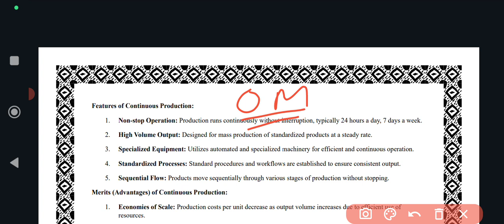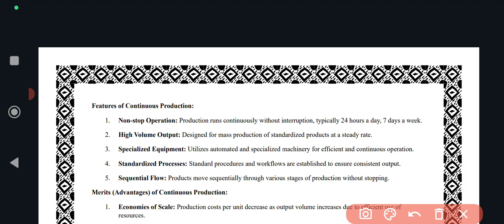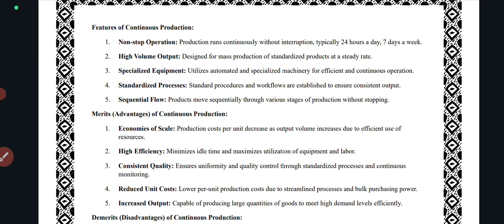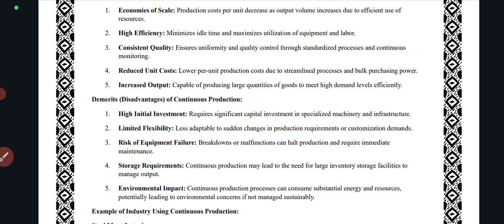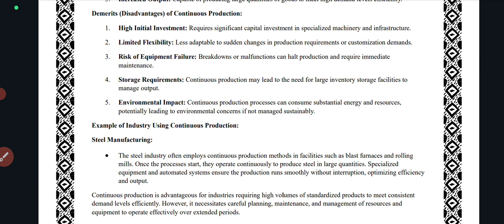01 continuous production. merits and demerits with industry example